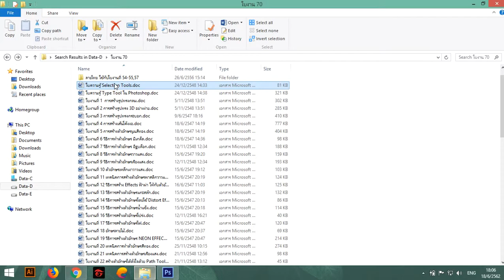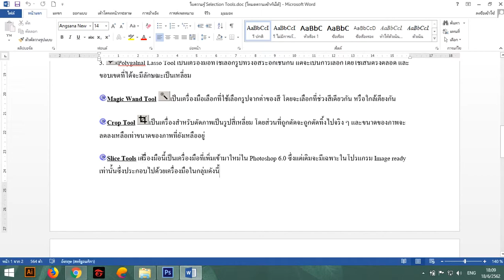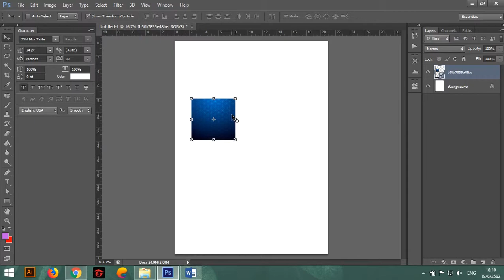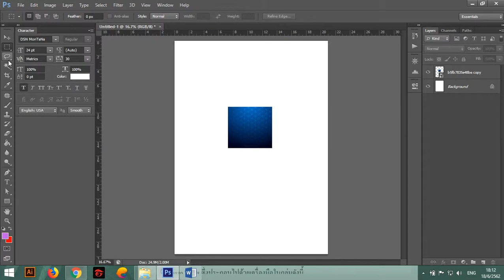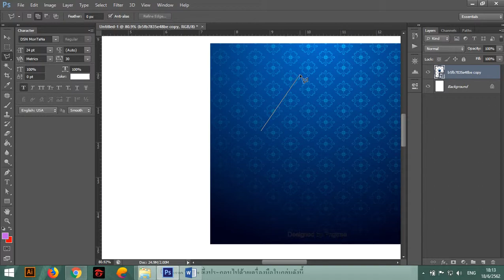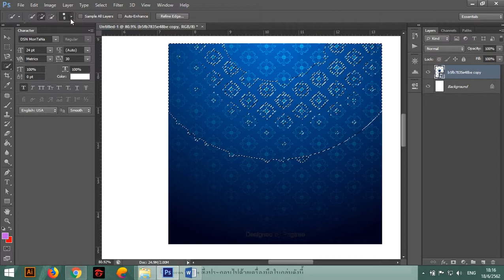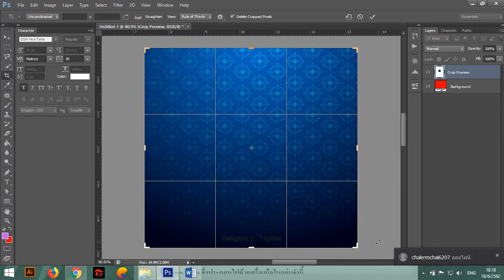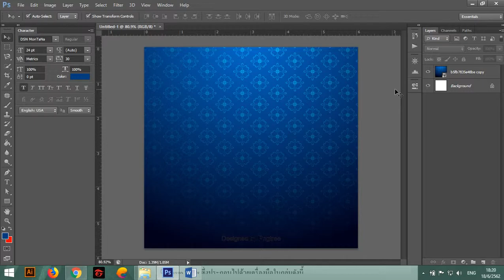สอนใช้งานเครื่องมือ selection tool โปรแกรม Photoshop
การใช้งานเครื่องมือ selection tool ใน Photoshop ปูพื้นฐานมือใหม่ สามารถใช้ร่วมได้กับทุกเวอร์ชั่น

►ขอคนละ 1 แชร์ เพื่อเป็นกำลังใจให้พวกเราน่ะครับ Thankyou  หลายๆเด้อ

ขอบคุณสปอนเซอร์ : [SK STICKER]

i7 3537U 2.00 Ghz boot to 2.50 Ghz
Ram DDR3 8GB bus 1600
Graphic crad GT740M  2GB
Mouse Logitech MX 2S
Microphone Oker